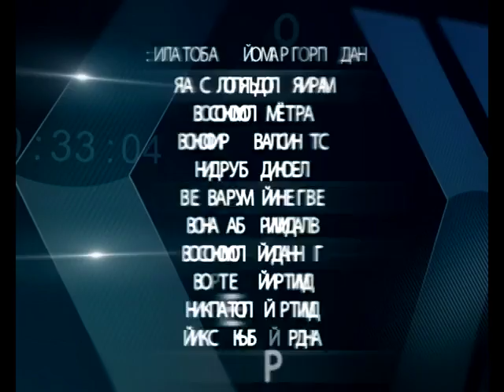Время спорта 18 10 2016